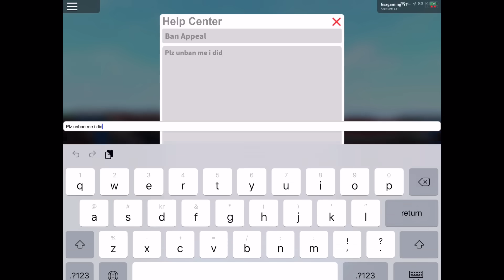I GOT BANNED ON BLOXBURG... 😢💔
I got banned in bloxburg for no reason😭💔
Idk why this happened...
bye might quit for a while bc I’m so sad I spent so much money xoxo lisa gaming ROBLOX